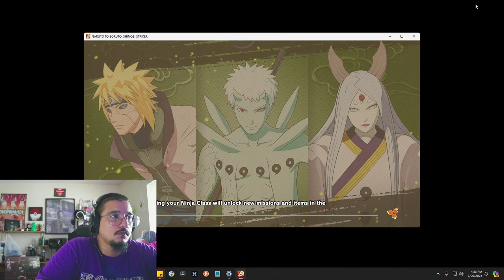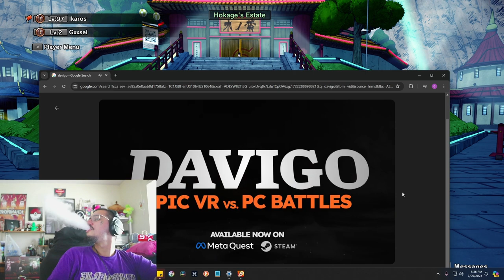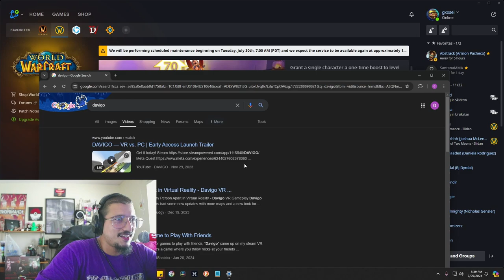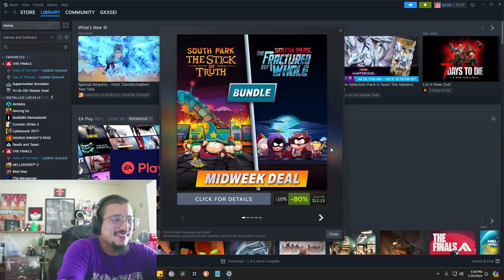Naruto to Boruto: Shitake Mushroom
80% emote. 20% ninja. 100% sussy.